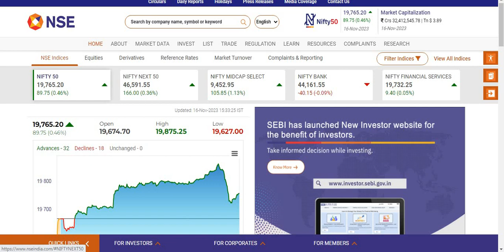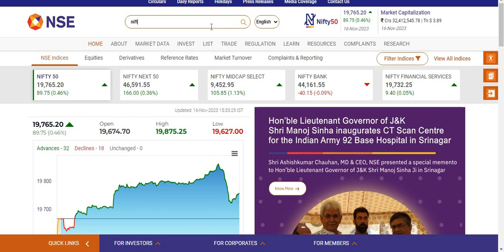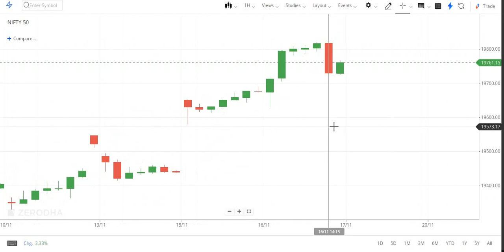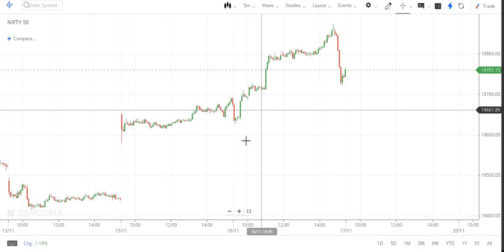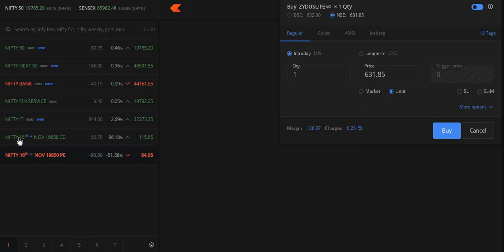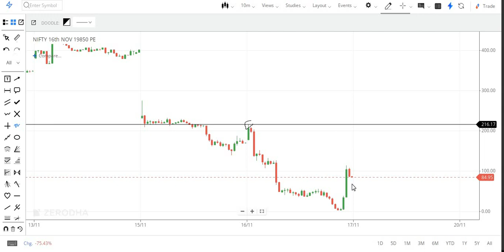Nifty 50 intraday option trading strategy in Tamil |Option strategy for beginners |Nifty expiry